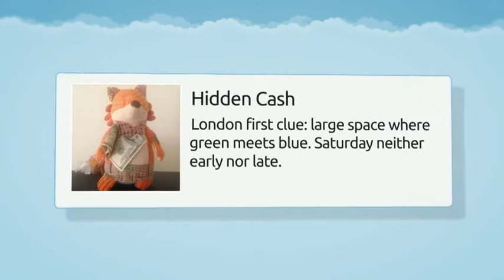Mystery millionaire hints at location of cash in enveloppes